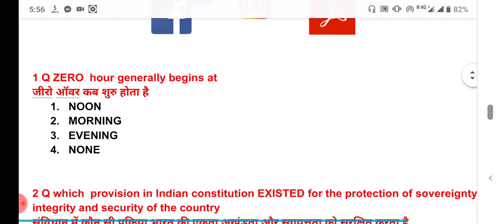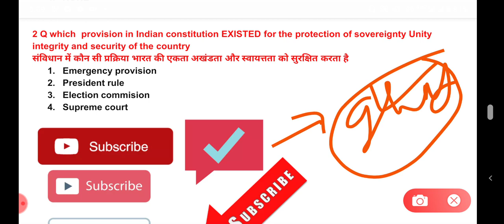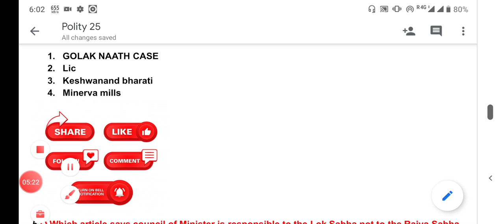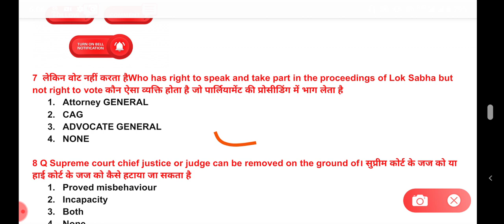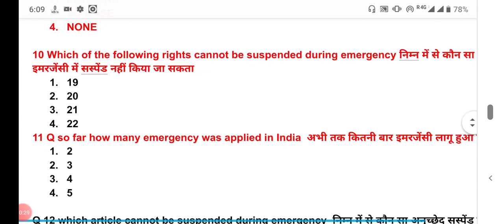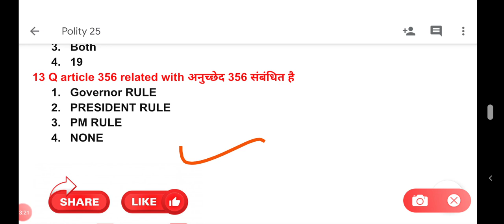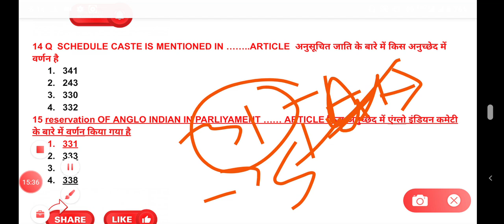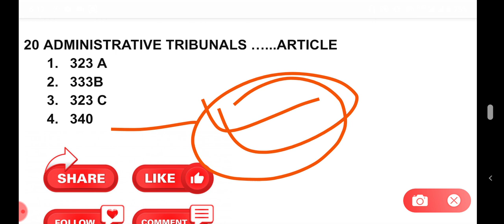POLITY PRACTICE SET 25 FOR BHU ENTRANCE 2020 FOR ALL BHU ENTRANCE